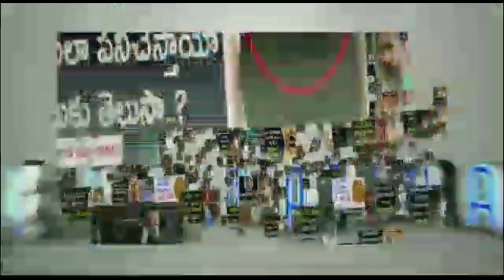Vakeel Saab Teaser Review | Pawan Kalyan | Sriram Venu | Thaman S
Vakeel Saab Teaser Review. VakeelSaab latest Telugu movie starring Pawan Kalyan, Shruti Haasan, Nivetha Thomas, Anjali, and Ananya Nagalla. Directed by Sriram Venu. Music Composed by Thaman S. Produced by Raju, and Shirish.